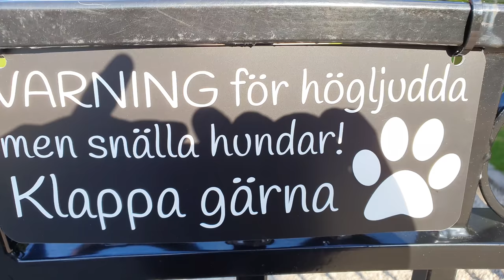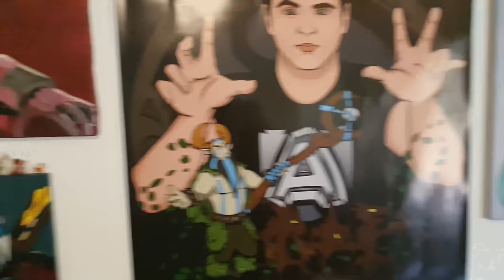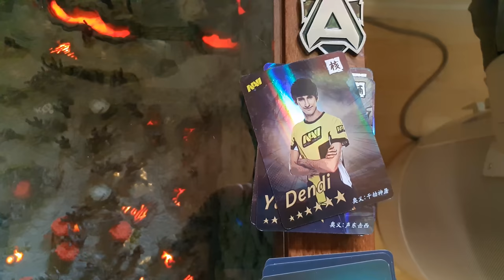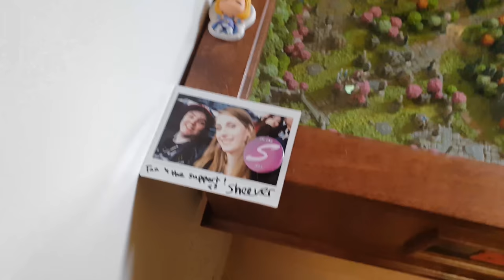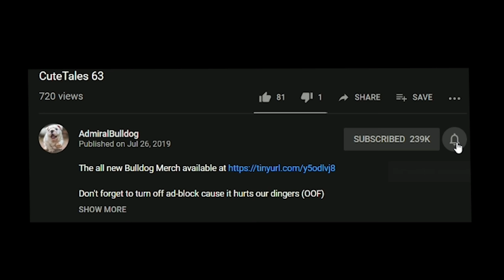AdmiralBulldog's HOUSE TOUR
ROG Helios Custom PC Specs:

Motherboard: ROG Maximus XI Extreme
CPU: Intel Core i9-9900K
CPU Cooler: ROG Ryuo 240
GPU: ROG Strix RTX 2080 Ti OC 11GB GDDR6
RAM: 32GB DDR4 3000MHz w/ RGB
Case: ROG Strix Helios GX601
SSD: Intel 2TB 7600p X4 NVMe M.2 SSD
PSU: ROG Thor 850W Platinum

The long awaited, not Jebaited BULLDOG house tour is here!

DOTA HOUSE TOUR TI WINNER ADMIRALBULLDOG HOUSE GYM